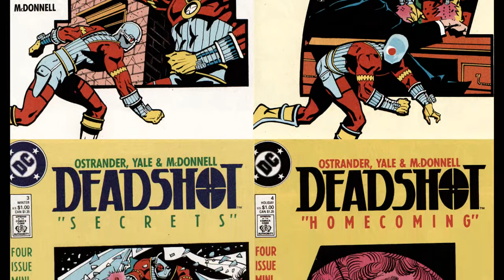Comic Review: "Deadshot: Beginnings" (Deadshot's Origin)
Deadshot - the assassin who never misses! In this video we take a look at his first solo series - "Deadshot: Beginnings" by John Ostrander, Kim Yale and Luke McDonnell.

Deadshot was created by David V. Reed and Lew Schwartz. The character is a property of DC Comics.